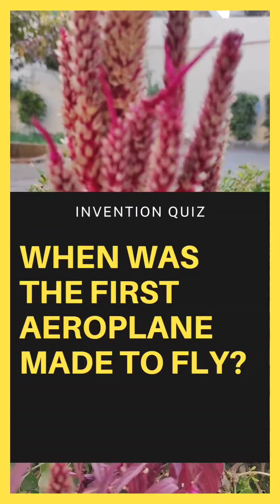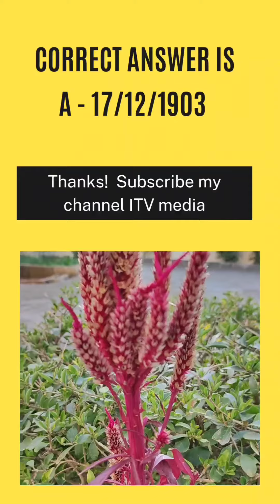Informative quizz, increase your knowledge.